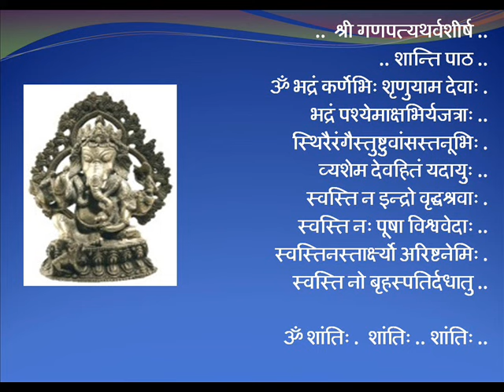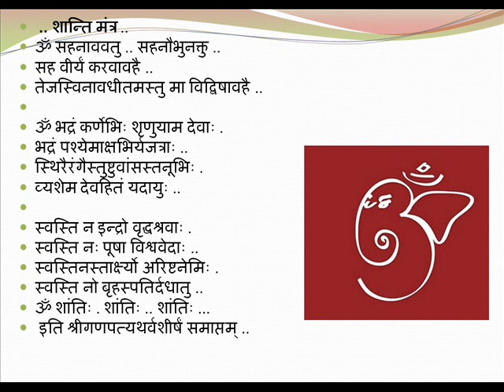ATHARVASHIRSHA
Even as millions of people practice NAMASMARAN; it appears to be inadequate in quantity, intensity, enlightenment so as to trigger Self assertion i.e. efforts in our respective fields on global scale; to evolve international, national; and local laws and rules; conducive to Holistic Health!